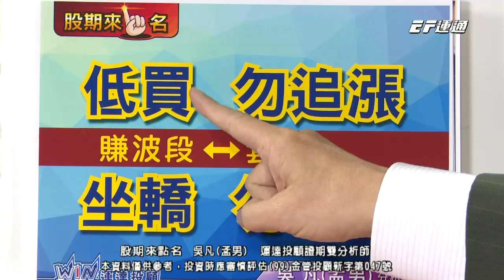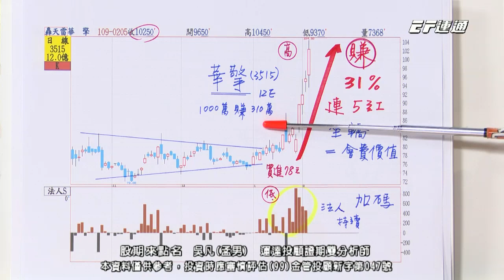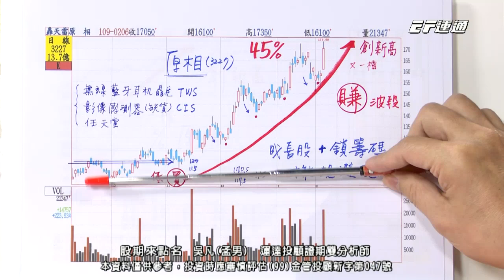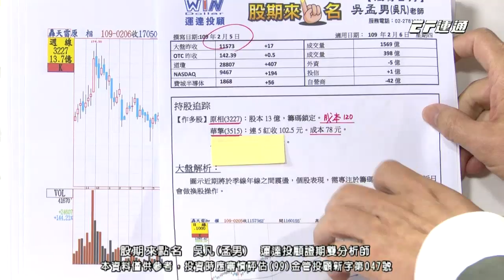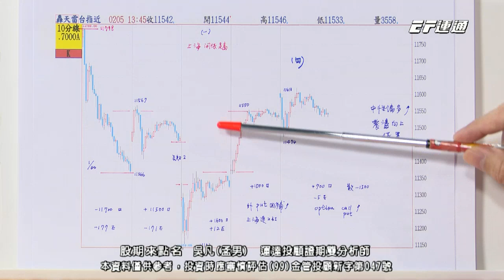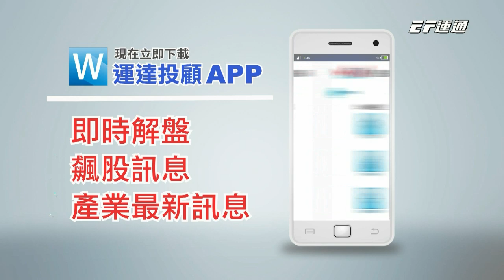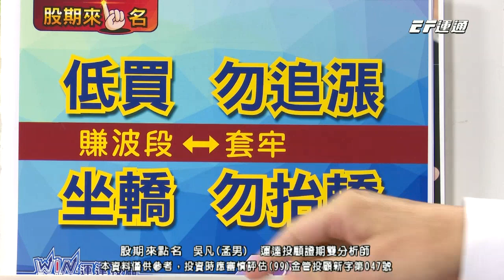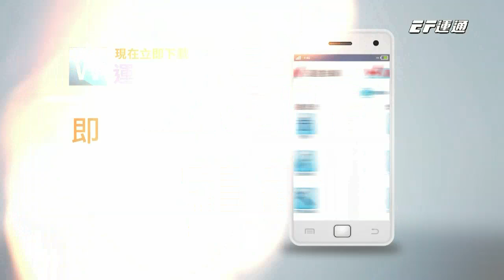20200206 1630 吳凡 股期來點名